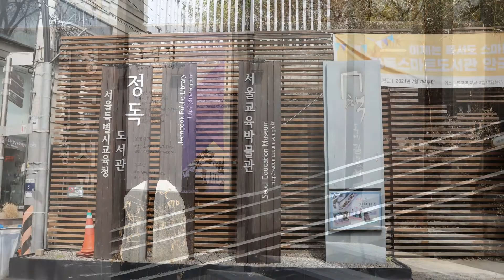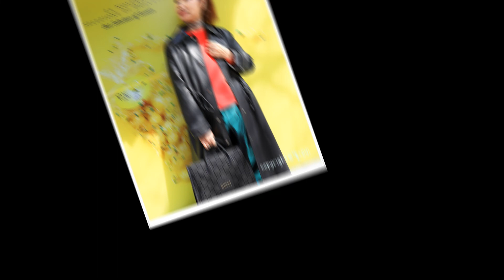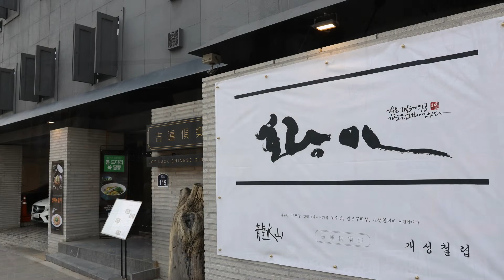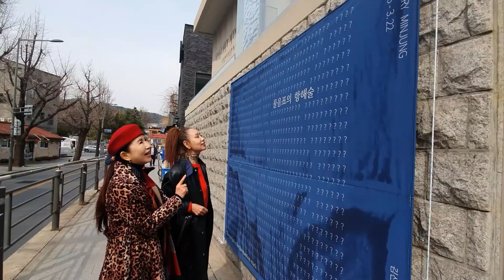허은숙의 열여덟번째 골목이야기 - 삼청동 카페거리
이번엔 두 시니어모델과 함께
카페거리를 찾았습니다.

멋진 두 분이 한적한 한옥골목에서
런웨이도 하고 참 재미있게 촬영을
해봤는데요

삼청동은 맛집 뿐만 아니라
청와대와 공예박물관, 세계장신구박물관, 부엉이박물관 등
박물관을 찾아다니는 재미도 쏠쏠합니다.

두 모델과 함께 삼청동 카페거리로 떠나볼까요?